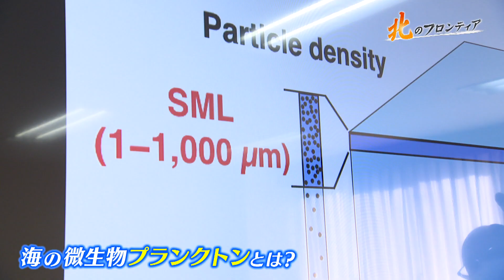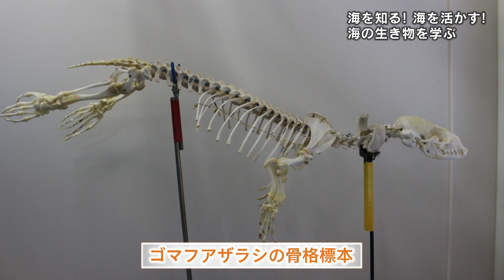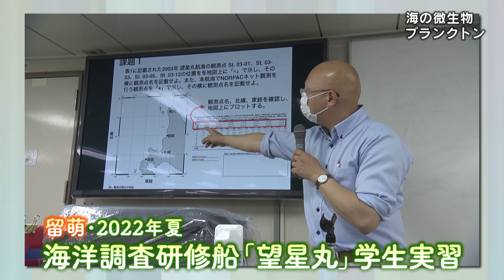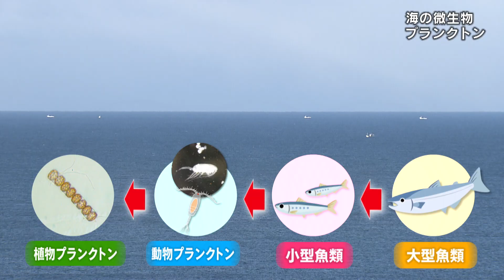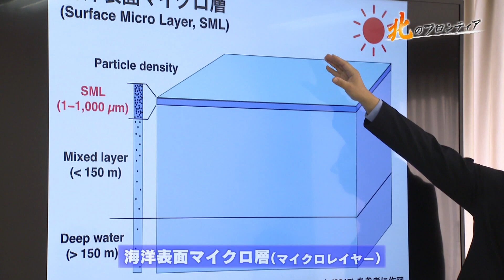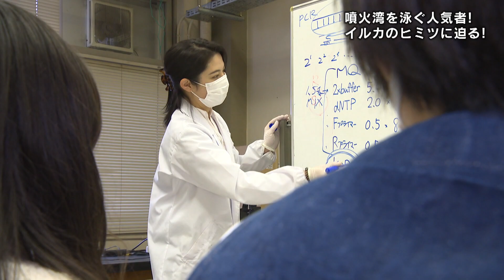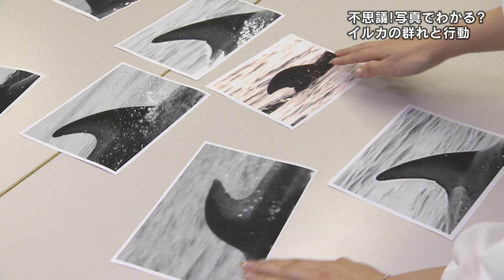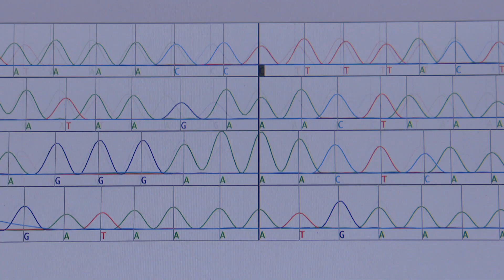【北のフロンティア】ミクロとマクロから海に迫る～東海大学 生物学部 海洋生物科学科～ 2023年1月19日放送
今回は東海大学札幌キャンパスの生物学部海洋生物科学科に注目。
海に生きるクジラやイルカ、また目には見えない微生物には謎と不思議がいっぱい。
未解明の領域に挑戦しようと、道内各地の海で研究調査を続ける先生と
学生たちの取り組みを紹介します。
北海道の漁業や地域への貢献をめざし、
地球温暖化防止に役立つ最新研究に迫る。